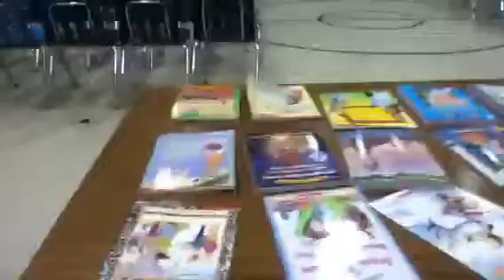Afterschool fall festival part 1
After school